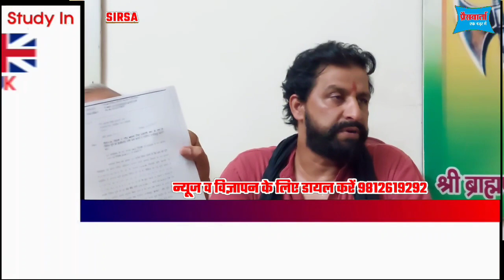भगवान परशुराम का फरसा लेकर सिरसा पहुंचे नवीन जयहिंद, बोले सरकार को क्या चाहिए महाभारत या जश्न, देखिए